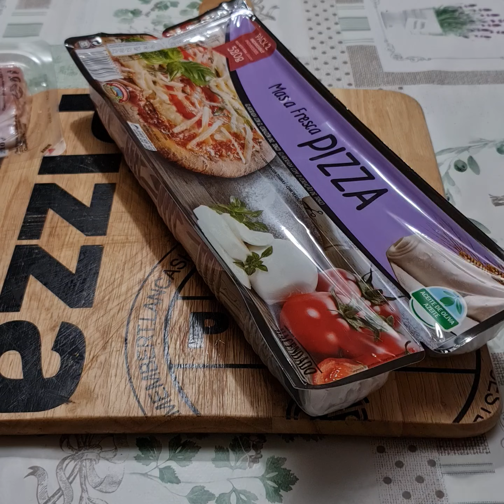Chezzy Pizza hotdog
Pizza lover you must try this surely you will love it!!!🍕👩‍🍳